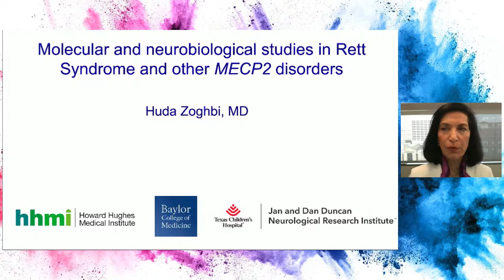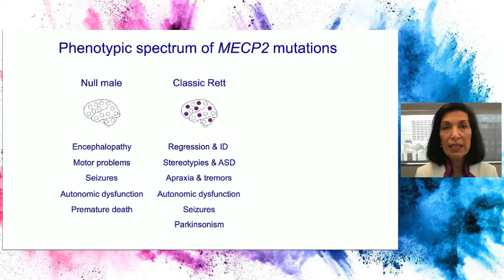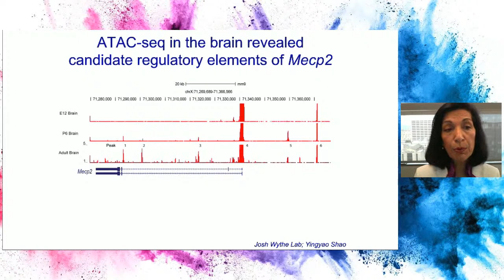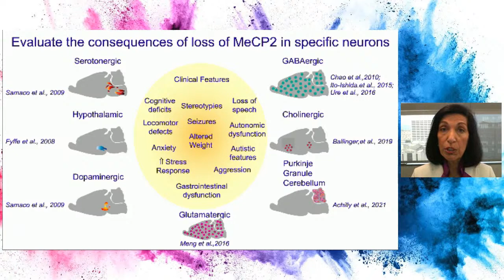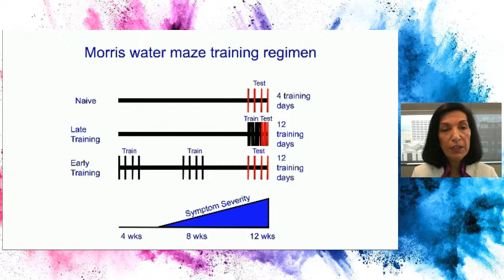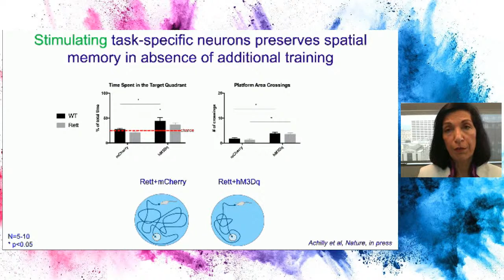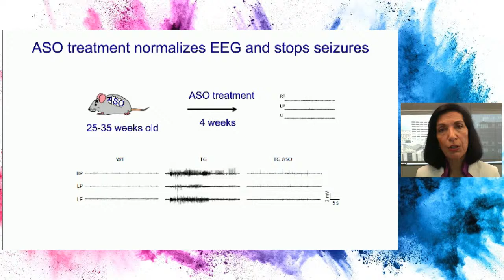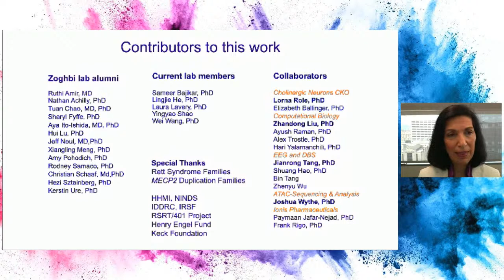PLENARY: Molecular and Neurobiological Studies in Rett syndrome and other MECP2 disorders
The Lundbeck Foundation Plenary Lecture with Professor Huda Zoghbi, Baylor College of Medicine, US

This plenary lecture took place on 16:00 - 17:00, Monday 12th April, at the BNA2021 Festival of Neuroscience

Rett syndrome is a delayed-onset childhood disorder, typically found in girls, that causes a broad range of severe neurological disabilities, including loss of the ability to speak and socialize, and the development of tremors, ataxia, seizures, autonomic dysfunction, and stereotypic hand-wringing movements. We discovered that mutations in the gene MECP2 cause Rett syndrome, and before long it became clear that mutations in MECP2 can also cause other neuropsychiatric phenotypes ranging from autism to bipolar disorders. Using genetically-engineered mice, we learned that the brain is acutely sensitive to MeCP2 levels; both decreases and increases in the amount of MeCP2 protein can lead to neurological problems that are also observed in humans.

We learned that normalizing MeCP2 levels can reverse disease-like features in a mouse model of the human MECP2 duplication syndrome, a disorder that is usually found in boys and results from excess MeCP2. We recently discovered that the plasticity of the brain in Rett syndrome mice is far better in the pre-symptomatic phase highlighting the importance of early diagnosis and interventions.

Huda Y. Zoghbi is a Professor in the Departments of Pediatrics, Molecular and Human Genetics, Neurology and Neuroscience at Baylor College of Medicine. She is also an investigator at the Howard Hughes Medical Institute and the director of the Jan and Dan Duncan Neurological Research Institute (NRI) at Texas Children's Hospital.

The Lundbeck Foundation is committed to investing in ground-breaking science and each year award The Brain Prize, a prestigious €1.3 million personal research award, to one or more researchers with an outstanding contribution to neuroscience.